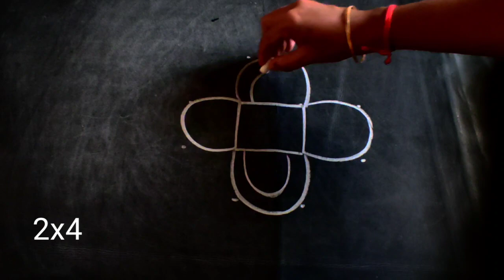2x4 dot easy beginners padikolam by padma priya